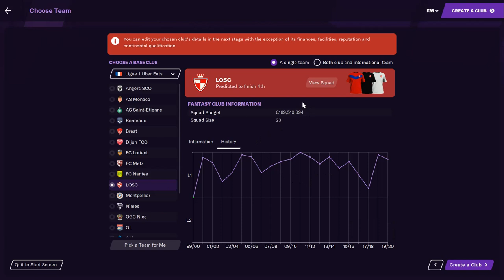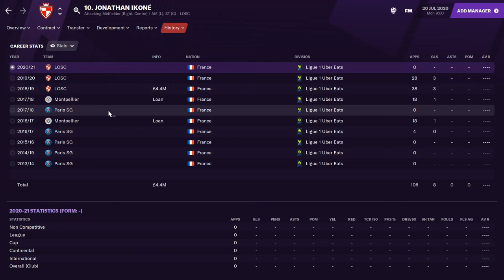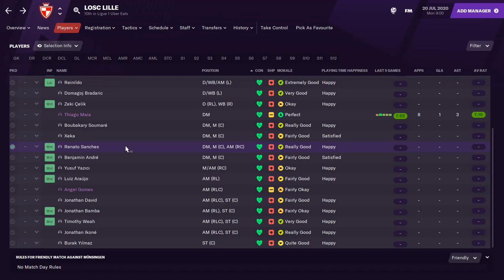Football Manager 2021 | Losc Lille | Player Ratings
Losc Lille Player Ratings For FM21